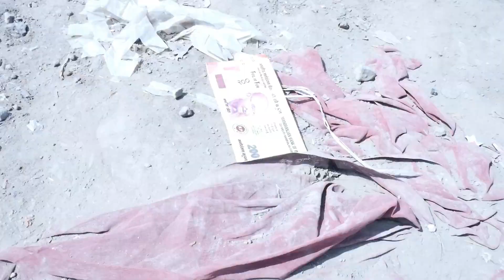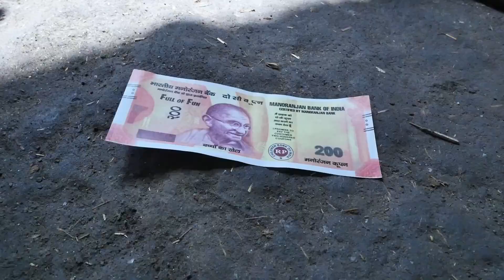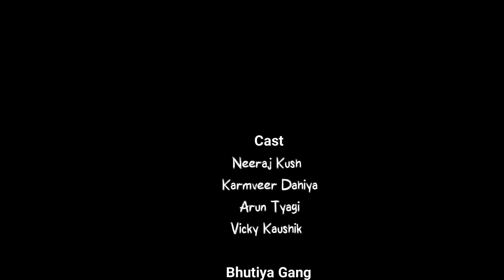देशी होली ओर धमाल | Desi Holi Wwe Wrestlemania | Ninja Brothers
Funny comedy Holi Wwe Spoof | Happy Holi 2022
भूतिया गैंग एक एक करके एक चार दोस्तो की ग्रूप को केसे रंग लगाते है, ओर केसे आख़री में वो चारों दोस्त देशी wwe में उन्हें हरा के होली का बदला लेते है,  कॉमडी ओर मज़े दार ऐक्शन से भरपूर देखिए होली के नए अन्दाज़ को 🤣